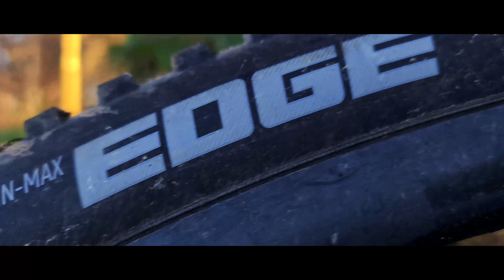Samsung Galaxy S20 Ultra 4K Cinematic Video Test 4k/60fps